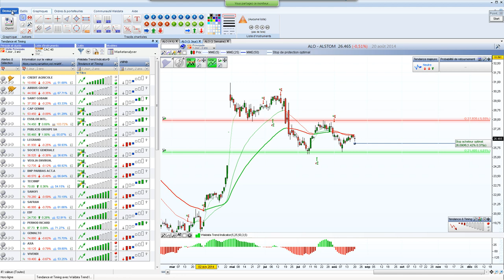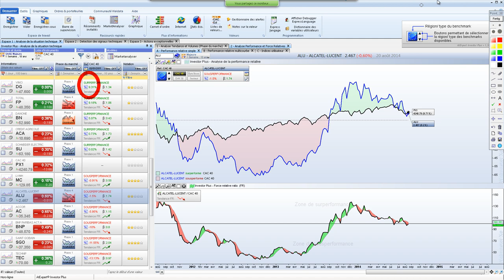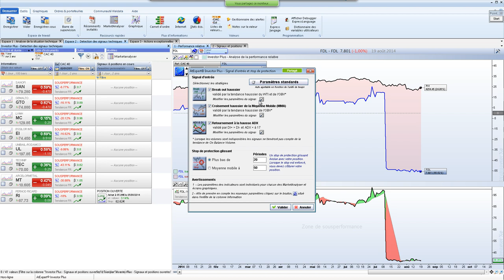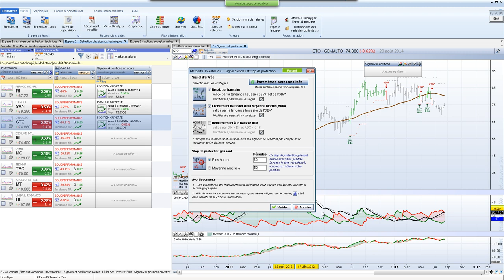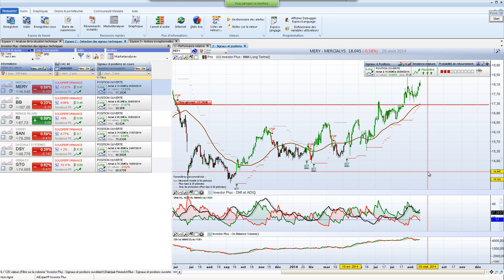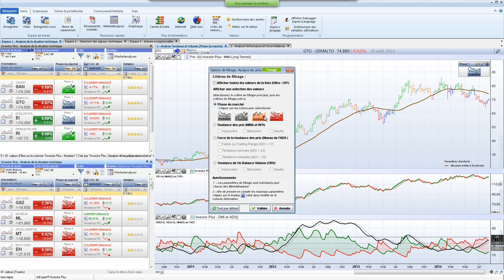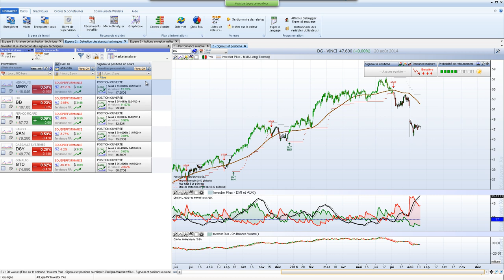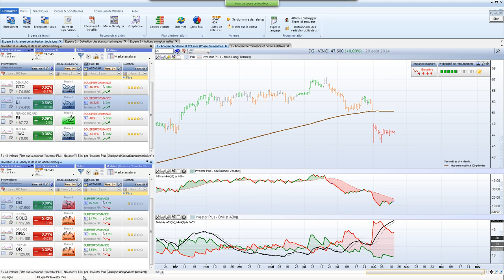Bourse et trading - Méthode Investor Plus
Vous mettez en place votre stratégie d'investissement en quelque clic de souris.
Stratégie Top Down, Long short Equity et Stan Weinstein